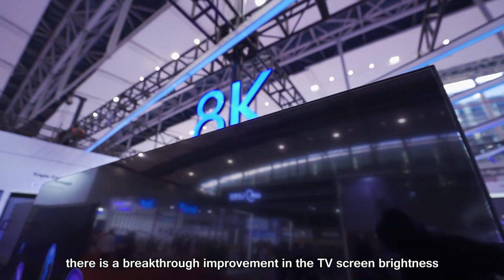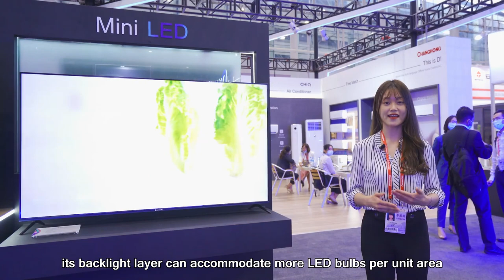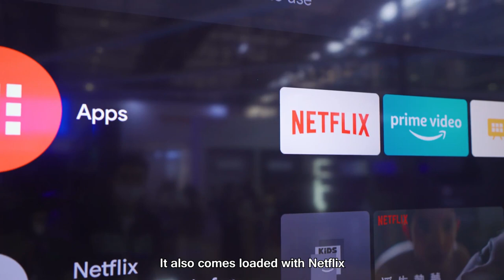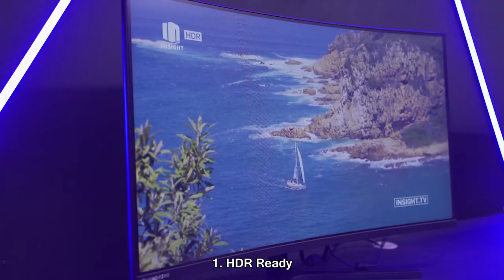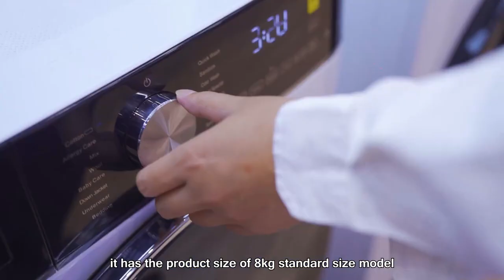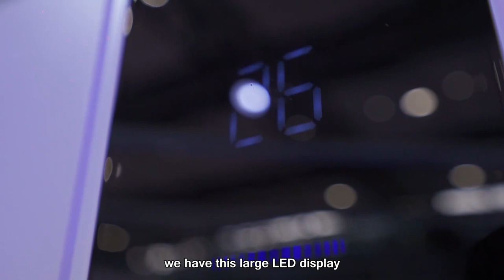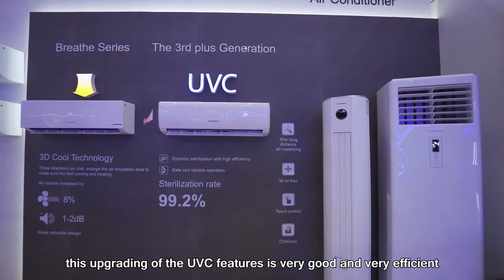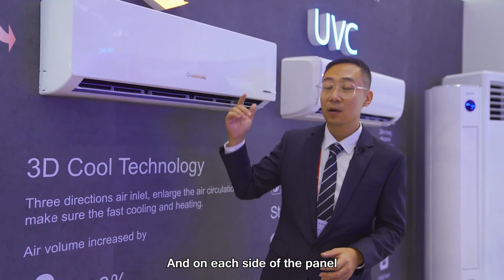Changhong 130th Canton Fair 2021 Latest Products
🤓Curious about the latest products from Changhong?
We promise that the Changhong Look Up 5G Ecological Home Appliance Series will never disappoint you.
✅Click the video to find out more you need to know.
Don't miss out on our last day of live broadcasting tomorrow.